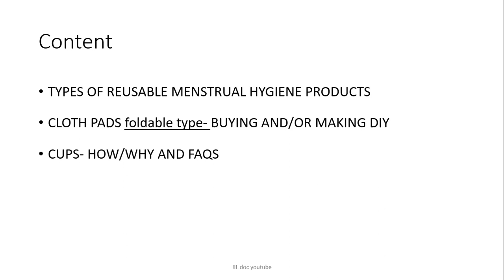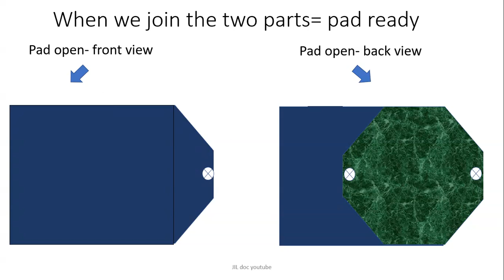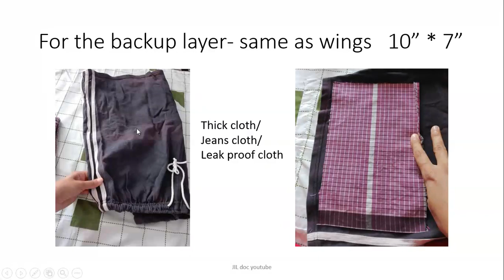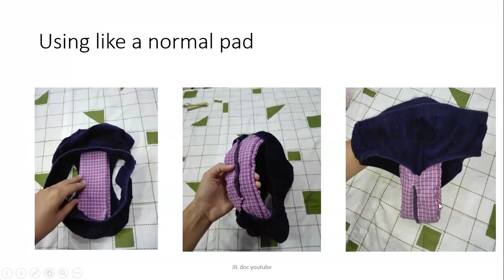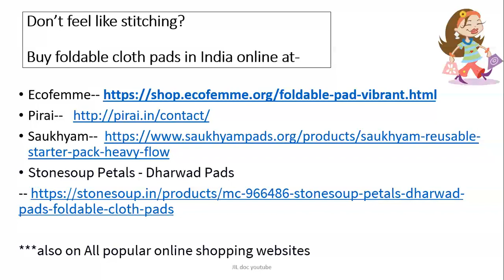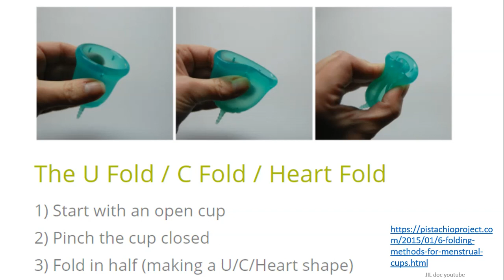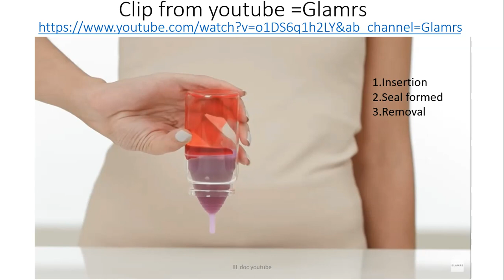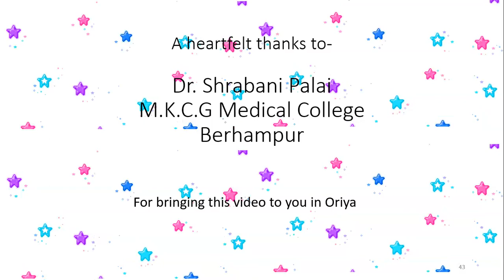Oriya ହିନ୍ଦୀ- ପୁନଃ ବ୍ୟବହୃତ ପିରିୟଡ୍ ଉତ୍ପାଦ - କପଡା ପ୍ୟାଡ୍ ଏବଂ ପିରିୟଡ୍ କପ୍ - ସମସ୍ତେ ଗୋଟିଏ ଭିଡିଓରେ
ହେ ଋତୁସ୍ରାବ କାରୀ ଏବଂ ଶୁଭେଚ୍ଛୁମାନେ :) ପୁନଃବ୍ୟବହାର ଯୋଗ୍ୟ ଋତୁସ୍ରାବ ଉତ୍ପାଦ ବିଷୟରେ ଜାଣିବା ପାଇଁ ଏହା ଗୋଟିଏ ଭିଡିଓରେ ଏକ ଅଲ୍ | କପଡା ପ୍ୟାଡ୍ - ପ୍ରକାର, ଡିଆଇୱାଇ ଏବଂ ଅନ୍;ଲାଇନ୍ କ୍ରୟ ଋତୁସ୍ରାବ କପ୍ - ଅନଲାଇନ୍ କ୍ରୟ ସହିତ ଆପଣ ଜାଣିବା ଆବଶ୍ୟକ କରୁଥିବା ଋତୁସ୍ରାବ କପ୍ - କ'ଣ, କାହିଁକି ଏବଂ ସମସ୍ତ ପ୍ରକ୍ରିୟା
Video voice over credit: Dr Shrabani Palai, M.K.C.G. Medical College, Berhampur

time stamps
00:00 welcome to the channel
00:45 types of reusable products
1:10 foldable type pad and DIY
4:28 use and care of cloth pad
5:12 customize your pad for you
5:58 online purchase of foldable cloth pad
6:08 menstrual cup
7:27 how to fold and insert, remove the cup
8:25 sterilizing the cup

***also on All popular online shopping websites

Credit for links and information used in the video-

Good menstrual cups available in India-
boondh

quiz and compare  to select your menstrual cup
to you, hope you are doing good..

This channel is to teach and to learn about healthy and holistic lifestyle. I wish we all create a community for support, self love and nature friendly practices. Let's find life in our days, self love in our life, joy in our existence and nature in its purity.

Love
Dr. JIL (Public Health Specialist)
Jagruk Indian Lass

***I do not claim or entertain copyrights to any of my content. All my content is for social good and can be utilised in other forms for social service.

You can give suggestions or ask your doubts on-

नमस्कार
आशा है आप सुखी एवं स्वस्थ हैं

इस चैनल का उद्देश्य है एक सरल, सुखी एवं प्राकृतिक जीवन शैली को बढ़ावा देना ! एक ऐसा समाज बने जिसमे सभी एक दूसरे का आदर करें, प्रकृति की रक्षा करें और प्राकृतिक ढंग से जियें !

धन्यवाद
डा जिल (जन स्वास्थ्य विशेषज्ञ)
जागरूक इंडियन लॉस